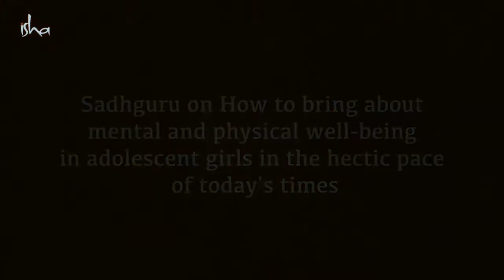if you are not pregnant before 21 age, you must do this• Sadhguru Jaggi Vasudev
In this conversation, Sadhguru talks about women reproductive health, doing hatha yoga and how it can support navigate women reproductive problems effortlessly.
 How Hatha yoga helps for menstrual problems, PCOD/PCOS and healthy periods and reproductive process.